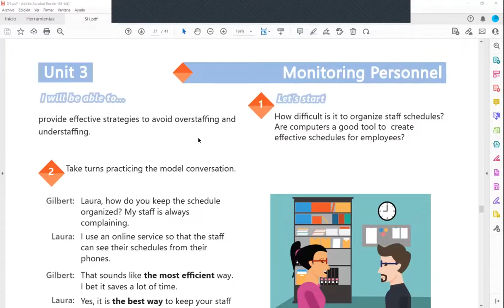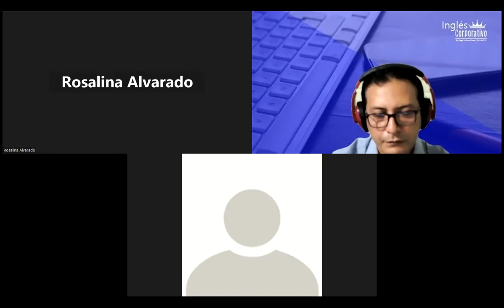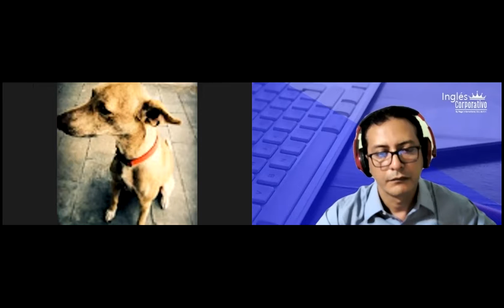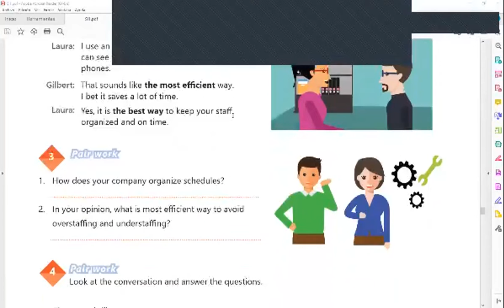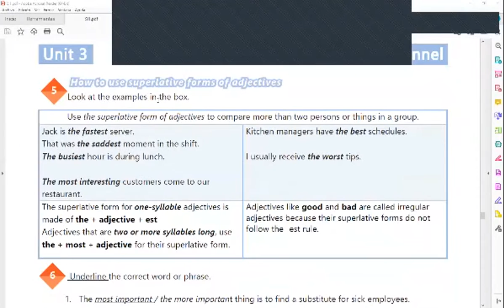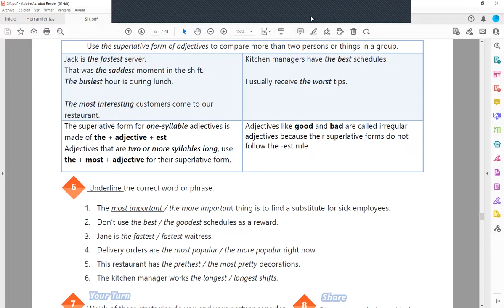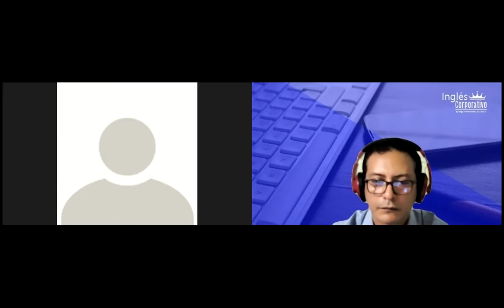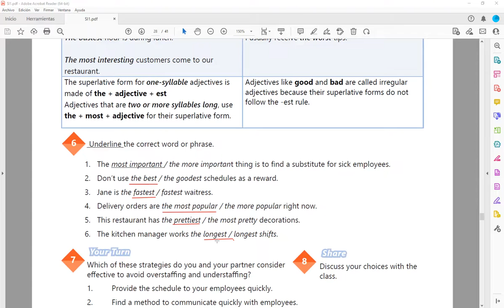Inglés Corporativo-24-11-2022-HOW TO USE PERFECT MODALS